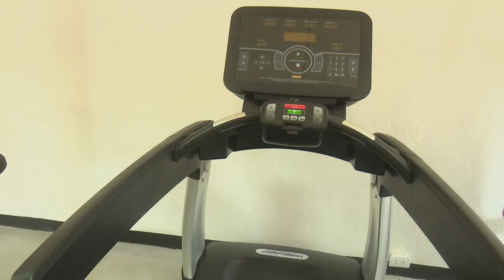Realizan en Granma actividades festivas por el Primero de mayo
La jornada de celebración por el PRIMERO de mayo incluye en la provincia de Granma diferentes actividades en poblados y comunidades. En las principales plazas acontecieron bailables así como la venta de productos gastronómicos